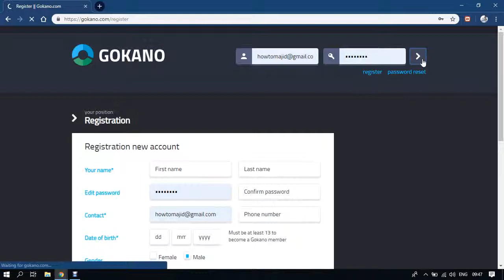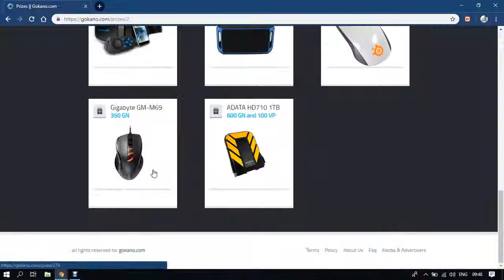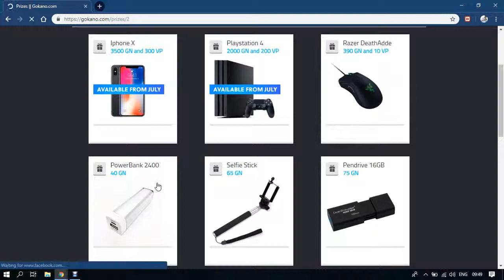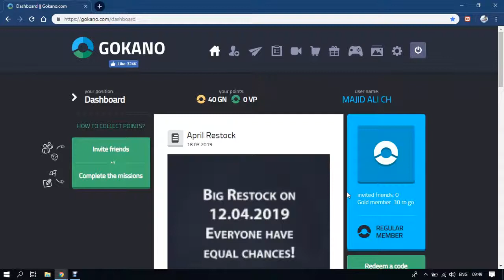GET FREE REVIEW UNIT NOW WITH NO SUBS 2019 100% Working